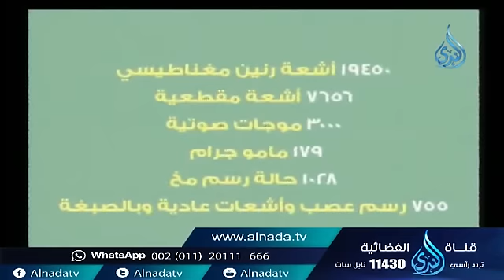لقاء خاص | عن الدكتور محمد مختار المهدي رحمه الله 22 2 2016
لقاء خاص | عن الدكتور محمد مختار المهدي رحمه الله 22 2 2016   تقدر تكون إيجابي لو أعجبك المقطع وتعمل اعجاب 👍 وأعادة نشر📢  ويا سلام لو تعمل تعليق ✉